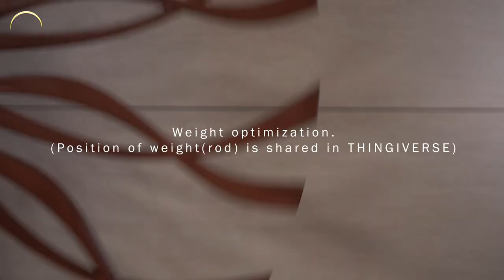The Process of Making Kinetic Sculpture that Creates Optical Illusions (Branches, Kinetic Art)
I newly designed and built a kinetic sculpture which can be used for wall decor. Each spoke is designed to be inspired by real tree branches. The 15 spokes closely spaced around the center circle create a stunning optical illusion as the positions of the front and rear wings change. I hope you can enjoy the various optical illusions that occur when the rotation speed and direction of the front and rear wings change.

My kinetic art is operated by fully mechanical mechanism such as spring driven and magnetic force. I tried to present the mechanism as much detail as possible in this video.

Further, two kind of wood filaments (normal and dark) and wood stain (BONDEX PERFECT, walnet) were used to give the 3d printed part a wood look. In addition, flexible filament is used to help quiet one-way rotation.

All drawings are shared from Thingiverse website. I hope your enjoyable DIY life with my work.

Thanks~

TIMECODE
0:00 intro
0:13 making.
6:57 assembling.
8:34 operating.

/Parts list
[1] 3D printed parts
- controlGear (1 ea)
- springGuide (1 ea)
- mainBlock (1 ea)
- frontWing (15 ea)
- frontWing_center (1 ea)
- frontWing_block (1 ea)
- rearWing (15 ea)
- rearWing_center (1 ea)
- rear_subRing (1 ea)
- pawl (2 ea)
- oneway_pawl (1 ea)
- onewayGear (1 ea)
- wallMount (1 ea)
- wallMount_back (1 ea)
- cover (1 ea)
- gap_5 mm (1 ea)
- gap_20 mm (1 ea)
- gap_34 mm (1 ea)

[2] Non 3D printed parts
$Length of bolt includes head.
- Constant force spring (1 EA, 0.4 kg, 1000 mm, MISUMI Co.)
- Ball bearing (6 EA, OD: 22 mm, ID: 8 mm, width 7 mm)
- Ball bearing (3 EA, OD: 10 mm, ID: 5 mm, width 4 mm)
- Stainless rod (1 EA, Ø8 mm, length 140 mm)
- Stainless rod(1 EA, Ø8 mm, length 41 mm)
- Copper rod for weight (case by case, Ø12 mm, height 10 mm)
- Nb magnet (5 EA, Ø6 mm, height 3 mm)
- Nb magnet (8 EA, Ø8 mm, height 3 mm)
- M3 bolt (4 EA, length 23 mm, round head)
- M3 bolt (3 EA, length 15 mm, round head)
- M3 bolt (4 EA, length 11 mm, round head)
- M4 bolt (2 EA, length 16 mm, round head)
- M5 bolt (1 EA, length 17 mm, round head)
- M5 bolt (4 EA, length 13 mm, round head)
- M8 bolt (2 EA, length 55 mm, round head)
- M3 nut (2 EA)
- M4 nut (2 EA)
- M8 nut (2 EA)